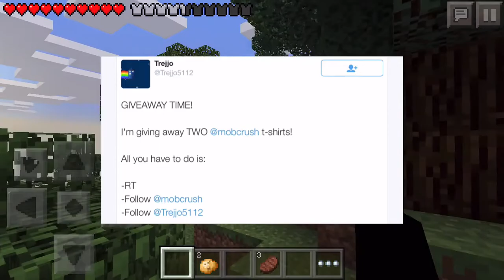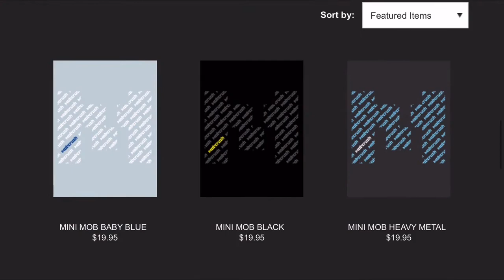[0.11.1] MCPE: LBSG - GIVEAWAY!!! - Eps. 17 [CLOSED]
♦️ OLD TREJJO CONTENT

- I have rebranded my channel to TheBurritoLion, enjoy your stay!